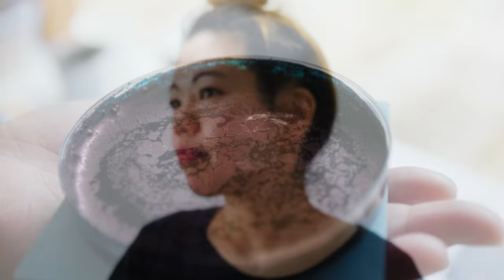Environmental Artists on Earth Day (Fountainhead Arts artists-in-residence April 2022)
A profile of Fountainhead Arts' Climate Change and Environmental Sustainability (April 2022) artists-in-residence, Cathy Hsiao, Gabrielle Vitollo and Scott Bluedorn.

Shot and edited by Dr. Shireen Rahimi of Lightpalace Productions
PA: Camilla Smith